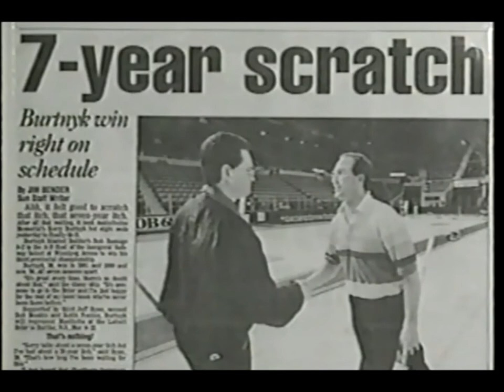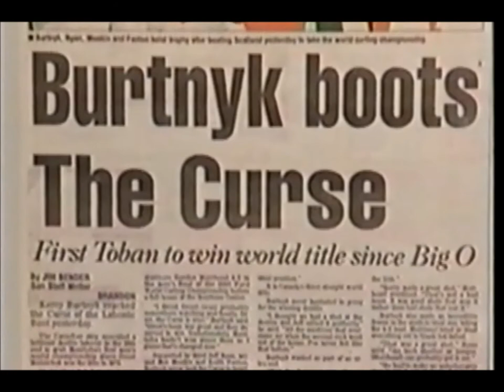1995 Kerry Burtnyk Curling Team